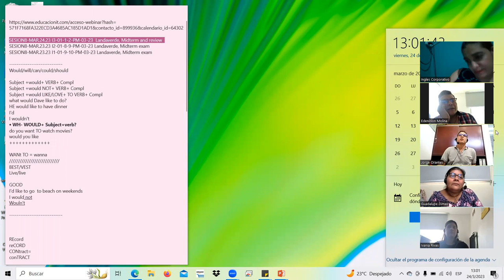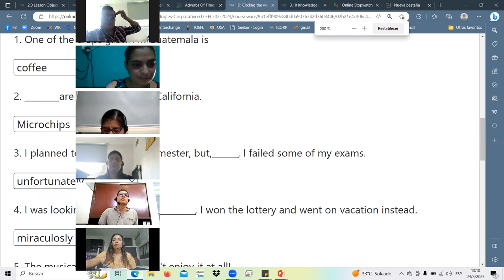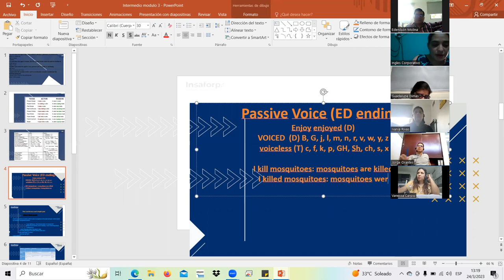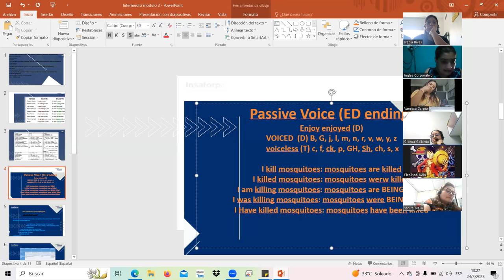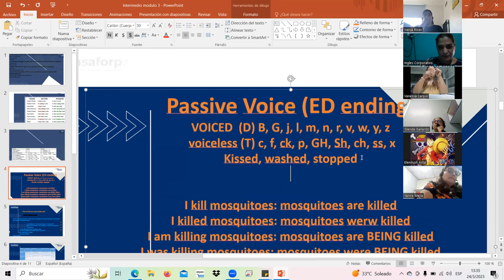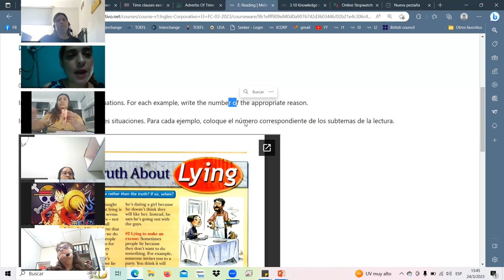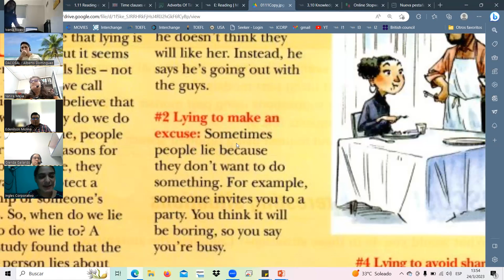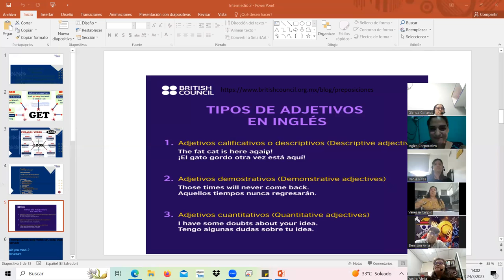SESION8-MAR.24.23 I3-01-1-2-PM-03-23 Landaverde, Midterm and review